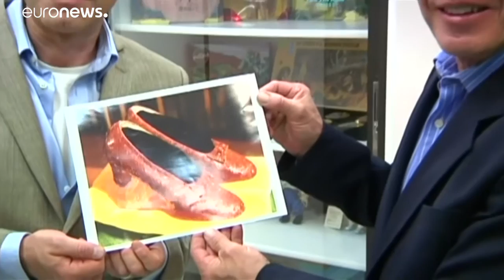الشرطة تعثر على حذاء سينمائي شهير سُرق منذ 13 عاما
الشرطة تعثر على حذاء سينمائي شهير ظهر في الفيلم الكلاسيكي "ساحر أوز" وسُرق منذ 13 عاما…